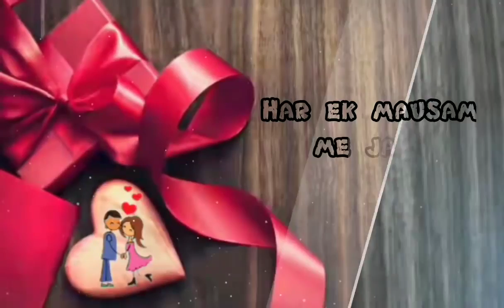WhatsApp Video Status Most Beautiful Love Song Status.(12)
WhatsApp Video Status Most Beautiful Love Song Status.